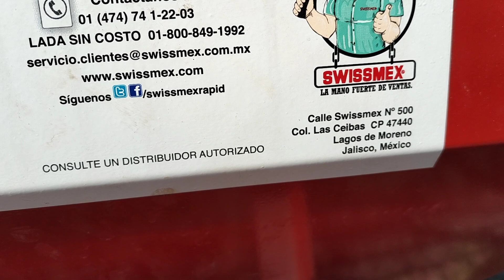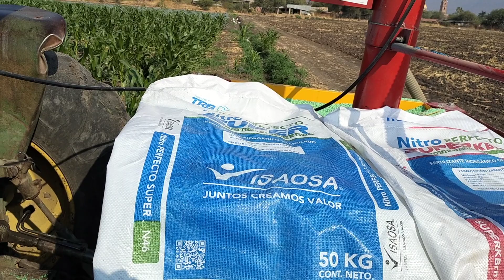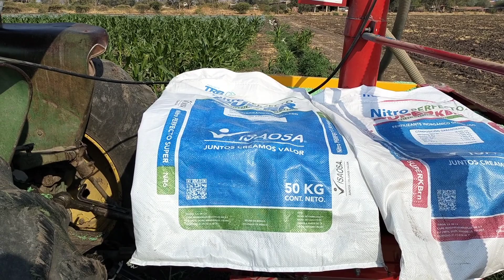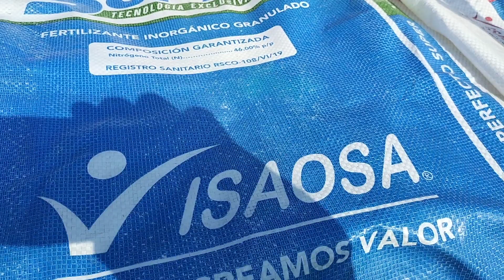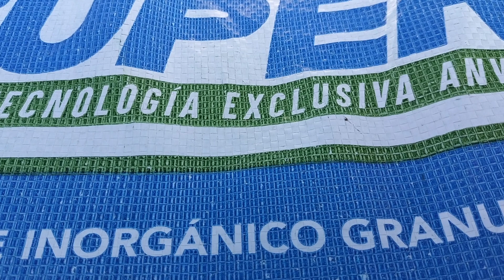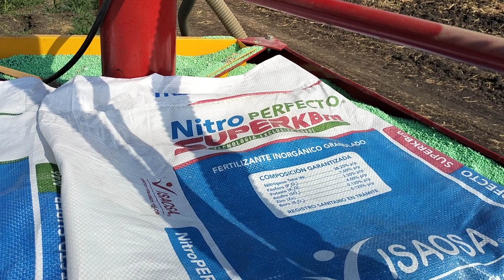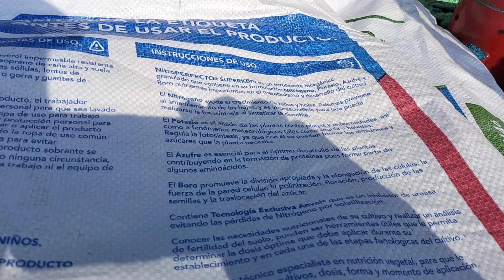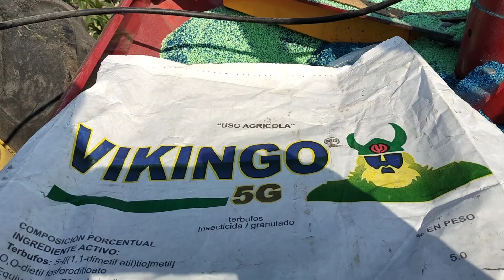Isaosa nitro perfecto super y nitro perfecto super kBrn con tecnología exclusiva anvol y TRB